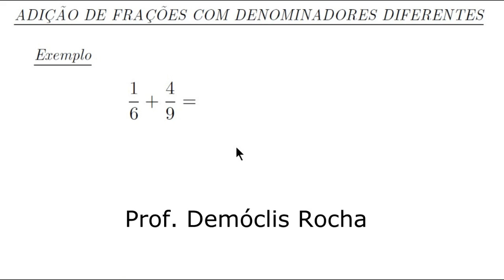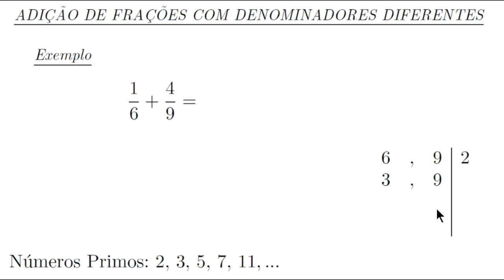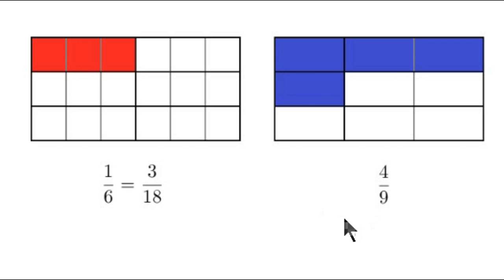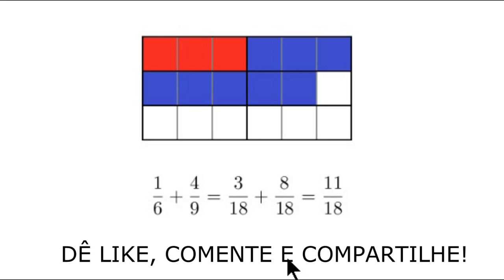ADIÇÃO DE FRAÇÕES COM DENOMINADORES DIFERENTES - 6º ANO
Adição de frações com denominadores diferentes.

Primeiro, calculamos o mmc dos denominadores.

Para calcular o mmc, realizamos a fatoração simultânea.

O mmc será o denominador de novas frações equivalentes às
frações iniciais.

Obtemos os numeradores das frações equivalentes a partir
da análise de qual número foi multiplicado pelo antigo denominador para se obter o mmc.

Fazemos a operação com as novas frações, que são equivalentes às iniciais, mas que têm um mesmo denominador.

Para isso, basta repetir o denominador e operar com os numeradores.